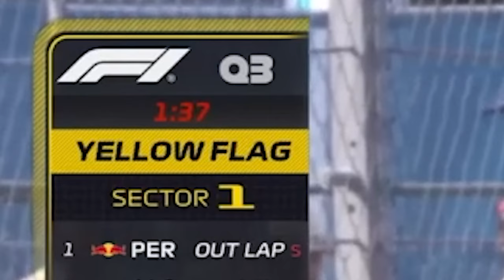Miami Grand Prix MEME RECAP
Dive into the hilarious and memorable moments from the F1 Miami races of 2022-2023 with this meme-packed recap. Relive the highlights, laughs, and iconic moments that made these races unforgettable! (Its not the 2024 race)